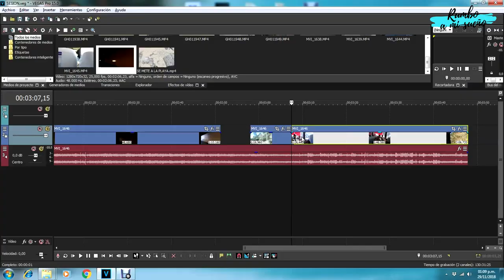UN PEQUEÑO RESUMEN DE COMO VENIMOS - CAPITULO 10/26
Gente linda acá les dejo un pequeño resumen de cómo viene el plan en marcha . Leo sus comentarios por algún consejito.
Los quiero fuerte!

Tome la decisión de ir tras mi sueño de explorar el mundo. Suena trillado pero al fin y al cabo es lo que quiero.
Me propuse en 6 meses juntar todo lo necesario (cámaras, compu, equipos, pasajes, etc.) y partir hacia mi primer playa paradisíaca. El objetivo es vivir en LAS MEJORES PLAYAS DEL MUNDO. Suena muy loco, lo sé, sin embargo me dijeron que la gente "Loca" es la que cumple sus sueños.

Subiré un vídeo por semana contándoles el avance del plan.

Quiero que vos seas participe de esta locura, quiero que me ayudes a planificar y a tomar algunas decisiones claves.

Dicen que la unión hace la fuerza.

CAPITULO 07, LLEGO MI PRIMER CAMARA

GRACIAS!!!

Acá comienza mi sueño, pero también puede empezar el tuyo si vos también te lo propones.